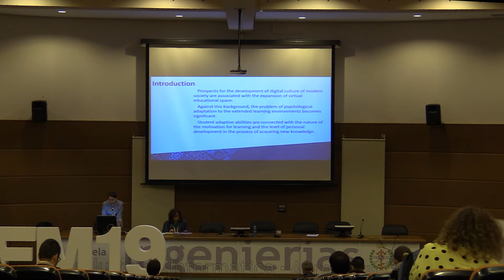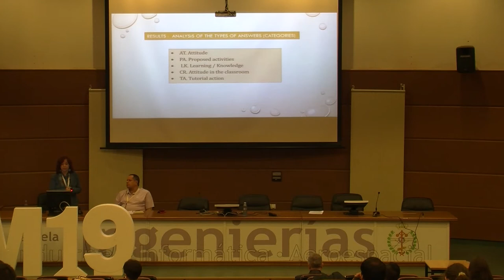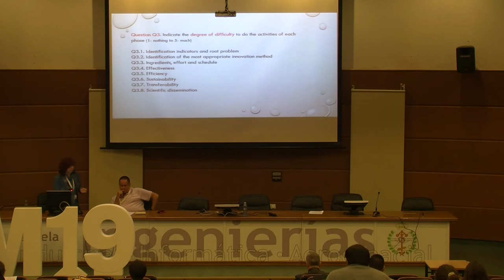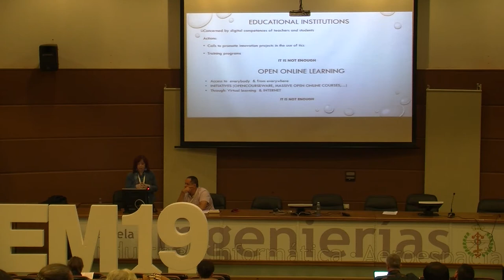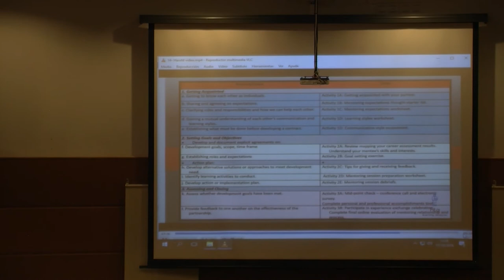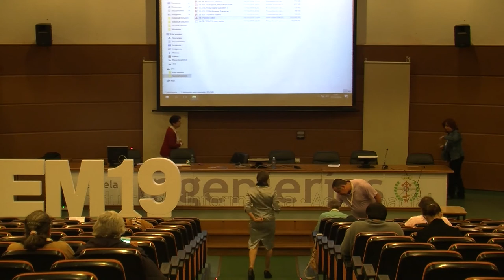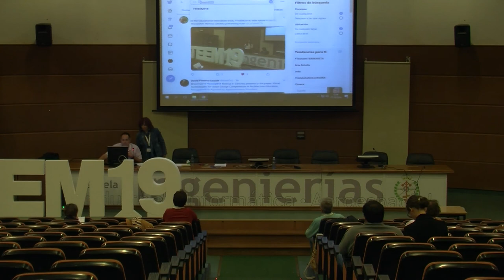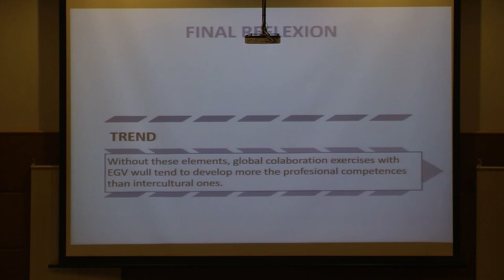TEEM'19 - Track 12. Educational Innovation